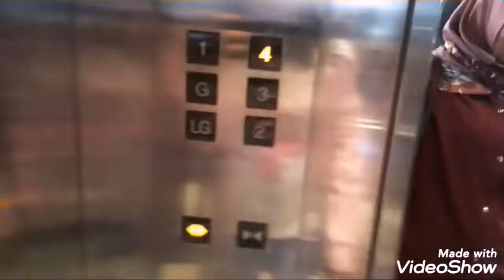JELAJAHI SEMUA TOKO/BOX SQUISHYKU DALAM 1 HARI? DARI PAGI SAMPE MALAM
SEMOGA BERMAMFAAT! :D
Banyak yang Request saya untuk bikin konten Video ini...Jadi, aku buat konten Video ini man teman
Demi kaliaann 👏🏻
semoga suka 🧡

Maaf,kalau hasil gambarnya kurang bagus
karena, masih pake Camera Handphone
semoga suka dengan hasil videonya ☺

masih ada banyak lagi Varian slime dan squishy yg bisa kamu jumpai cukup Follow IG shop
atau DM melalui Instagram

Edit from : Videoshow
Song : Kids Joy " Videoshow editor "